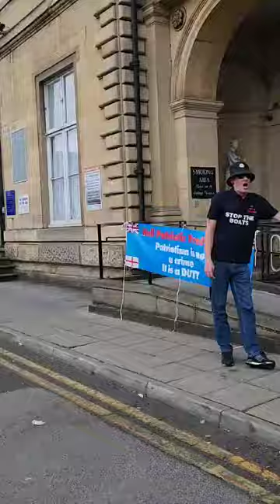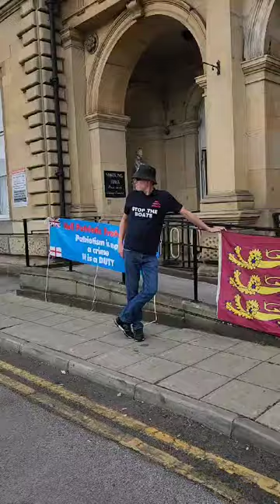Hull flash demo